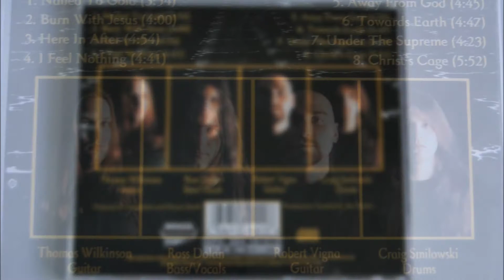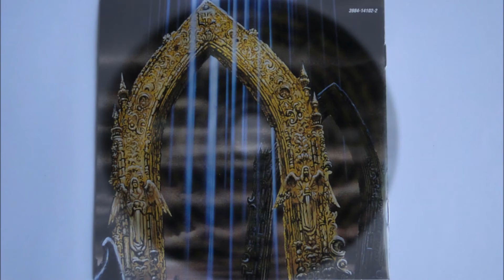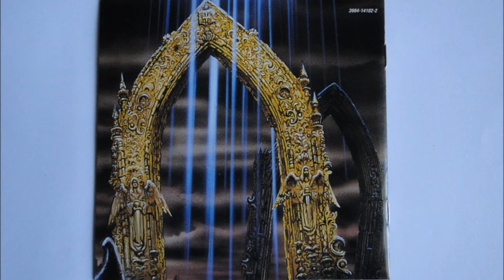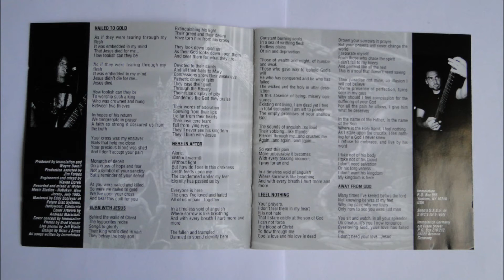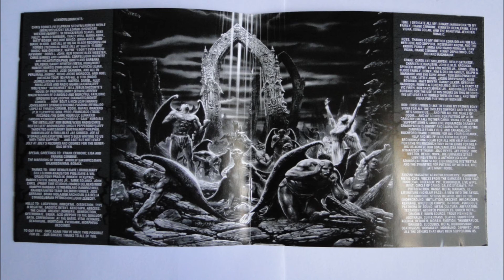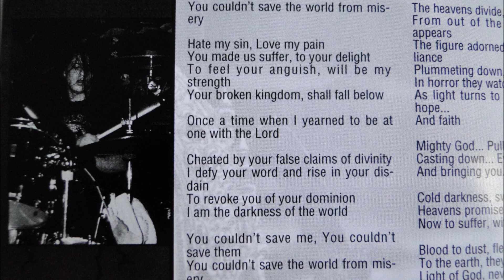Immolation - Christ's Cage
Artist: Immolation
Album : Here In After, CD
Track : 8
CD    : 1996 Metal Blade Records - 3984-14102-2